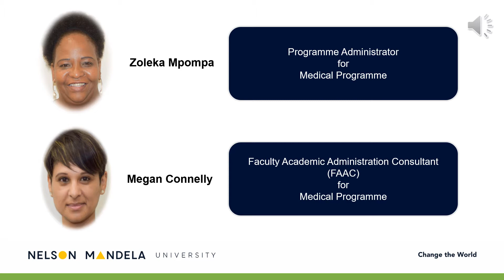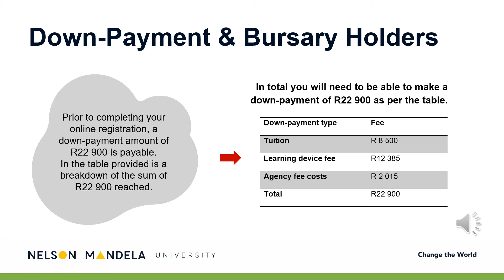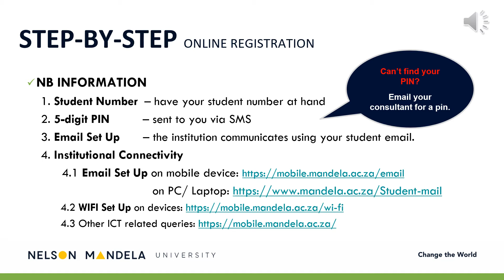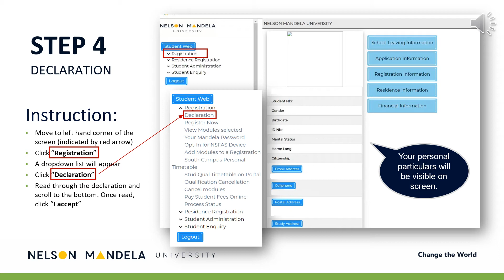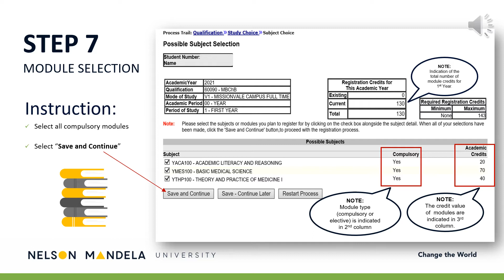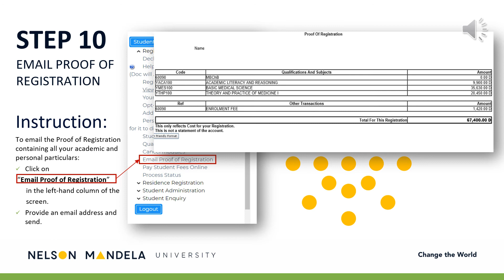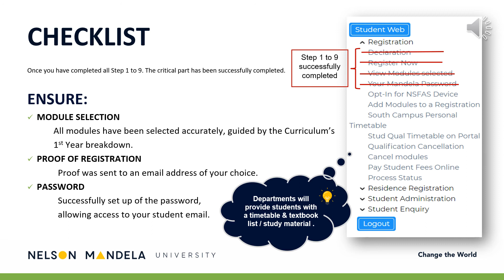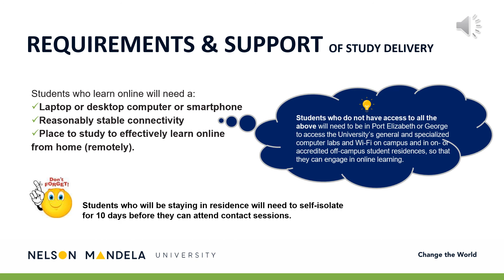HOW TO REGISTER ONLINE: Medical Programme (MBChB) [60090], Faculty of Health Sciences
This video will guide you on how to register online for the Medical Programme (MBChB) [60090], Faculty of Health Sciences, Nelson Mandela University